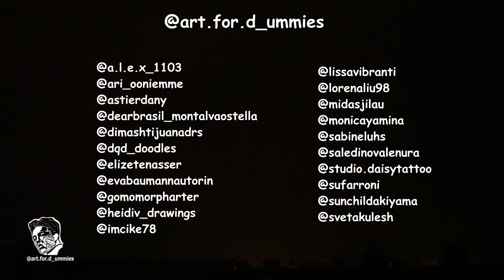Dimash Qudaibergen - OKAY music video challenge. Unity in Creativity weekly challenge.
Our BONUS video for Okay challenge. 2 weeks in one video :)
International artists community weekly challenges.
Inspired by the @DimashQudaibergen_official  selfie from his IG account.
Thank you Jane @gomomorpharter  the video

All sounds, original MV visuals belong to Dimash Qudaibergen,  DimashAli and Igor Krutoy.

Art.Love.Dimash art videos are a composition of human art (traditional and digital drawings and animation), digitally edited. We love to share with our audience the heart and soul of human art, therefore no AI enhancements are used unless otherwise stated.